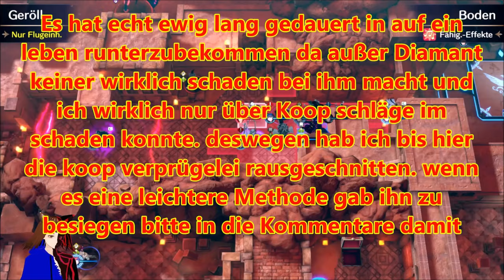DÄMONENWELT 5: Der DÄMONENERBE 🐉 | FIRE EMBLEM ENGAGE ⚔ | DEUTSCH | GERVTUBER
Fire Emblem Engage deutsch:

Nil hatte uns die Ganze zeit hintergangen und will uns jetzt vernichten? werden Nel und die 4 Winde uns retten können?

meine social-Medias:

zweitkanal: @gamertiereliveclips3267